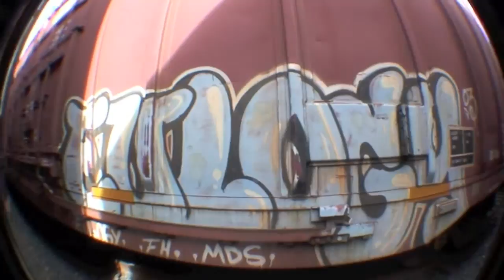Up North Trip 2012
Roll with me as i trip through the yards of Northern California hunting down some of the realest and cleanest shit out there .Steel Riding takes you through Modesto, Stockton and Roseville .stay tuned !